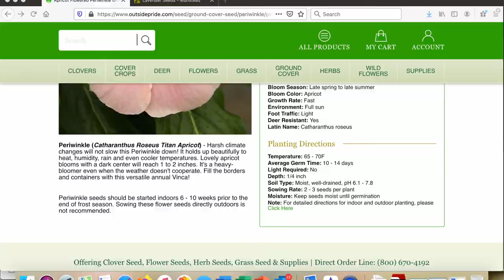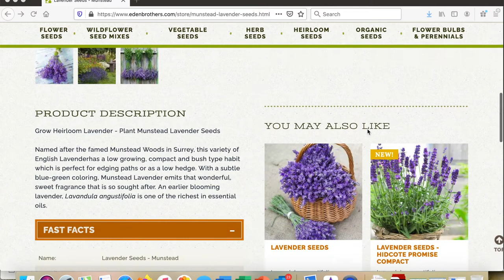Starting Seeds and Catching Up with Shannon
Let's catch up and see what I have been up to for the past few months while I start some seeds.  I will show you how I mix up my own seed starting medium, and me new set-up for seed starting.

Or… Buy Something to Make the Videos Better:

Or…   Buy Something to Make Shannon Happy :-)